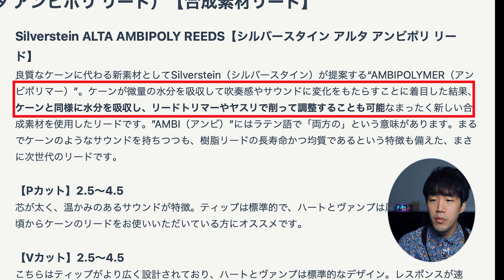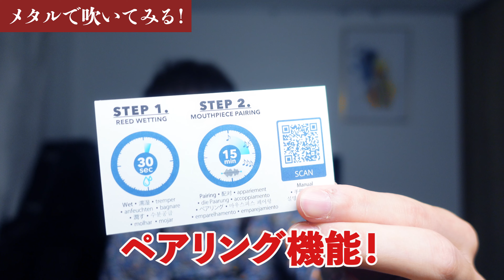【シルバースタイン】ペアリングできるハイテク樹脂リードをサックスで吹いてみた結果・・・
・Silverstein ALTA AMBIPOLY REED 【アルトサックス JAZZ A2】 3

・Harry Hartmann's  Fiberreed アルトサックス用 CARBON Series  [硬さ:MS]

・D'Addario WoodWinds ダダリオ 合成素材製リード アルトサックス用 VENN G2 2.5

【使用楽器】
〈Sop sax : YSS 875EX〉
MP : Vandoren Sp3

Reed : D'Addario WoodWinds

Ligature : HRRISON GP

〈Ten sax : Selmer series3 GL〉
MP : Gottu Sepia Tone VI  7